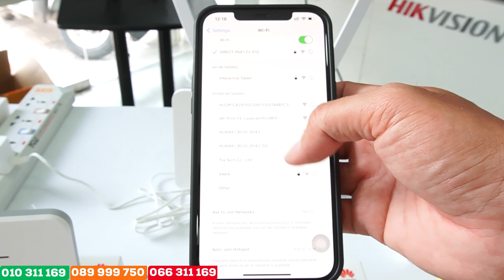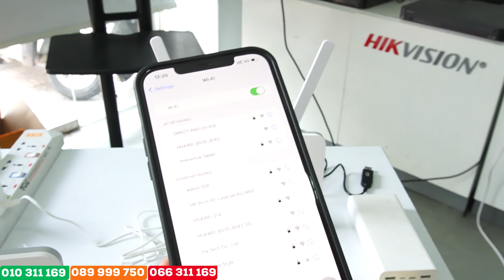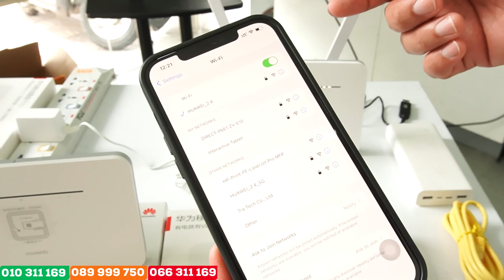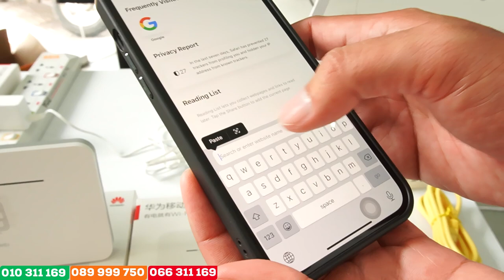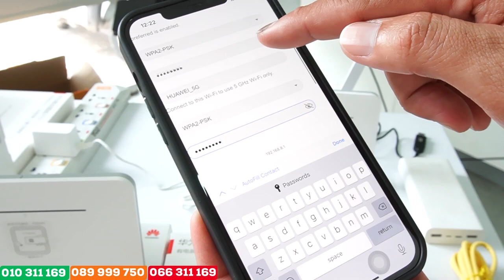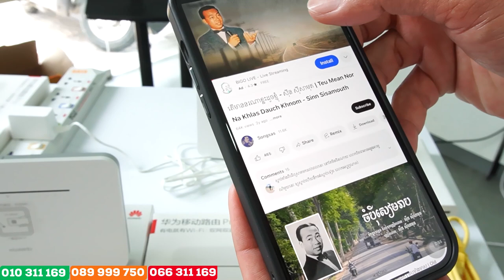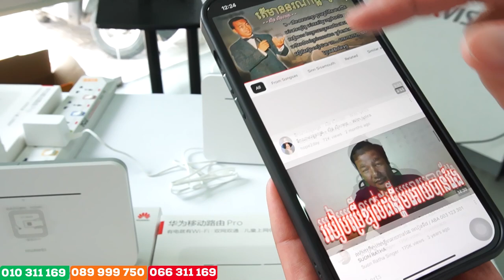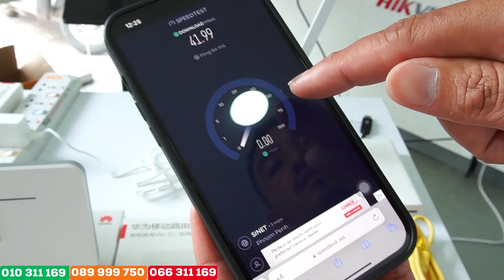របៀបដំឡើង & ភ្ជាប់ និងផ្លាស់ប្តូរលេខសំងាត់ដុំ 𝐖𝐢-𝐅𝐢 𝐇𝐮𝐚𝐰𝐞𝐢 𝐏𝐫𝐨 តាមរយៈទូរស័ព្ទដៃ